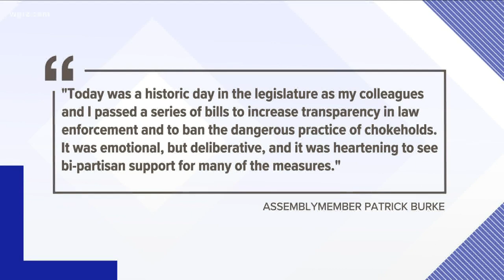Police reform bills move through Albany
Change is being made. First, in Albany, where the legislature is on the verge of passing several police reform measures.